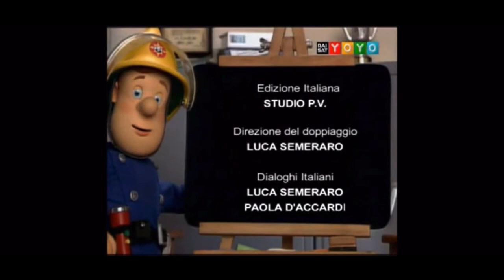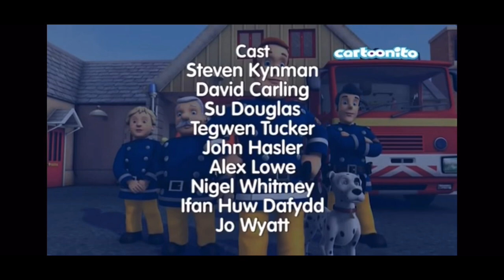Fireman Sam Italian Outro with the original theme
Awesome outros made